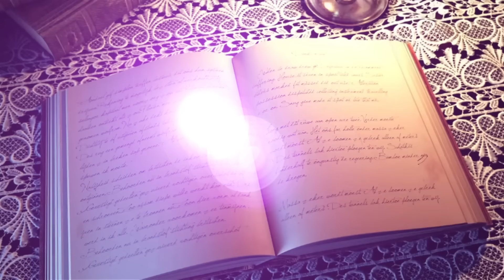END OF THE CHURCH | S5E01 | PROPHET HAGAN WITH MAAME GRACE